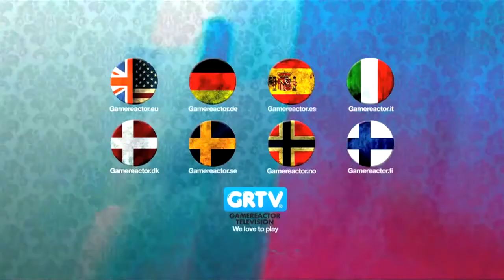Diablo III - Review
Rasmus and Lee sit down to talk about what might be the most anticipated game of this year.